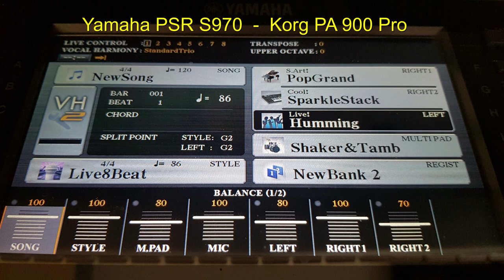Carte Postale du port de CAPBRETON. Sous le regard de la Vierge Marie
Carte Postale Port de Capbreton - sous le regard de la Vierge Marie

Le temps de l'été est arrivé, lorsque ce montage vidéo-musical sera mis en ligne, lorsque  beaucoup de personnes seront en vacances, les pêcheurs de CAPBRETON  sur la Côte Atlantique Landaise, continueraons de travailler jours après pour rentrer au port sous le regard de la Vierge Marie. Ils  ne prennent pas de vacances en cette période, bien au contraire.
La Foi en Dieu est une chose que chacun peut avoir et les pêcheurs de cette contrée l'ont, avec leurs anciens qui partaient de ce petit port pour parcourir les océans jusqu’en Islande et Terre Neuve. Il fallait avoir la foi pour faire de telles périples maritimes avec de frèles embarquations d'un autre temps. Aujourd'hui une statue de la Vierge Marie veuille encore sur eux et sur nous, depuis le quartier Notre Dame à l'entrée du chenal qui vous emporte au port, ou vous entraîne vers le large.
En tout moment gardez toujours foi et espérance. La prière nous unie en tout temps et en tout instant.

In aestate infrequentior advenit, cum musicis-montage video missae ut, cum multis erit in stagnum piscatores Capbreton vacation in partem Oceani quae de Landes, operantes portum redire in oculis diebus Virgin Mary et non est in vacation tempore contrario.
Tu quoque fidem habere, ut maritimum iter quo ita apud nos fragili donabimus embarquations aliud tempus. Et statuam hodie Ex Maria virgine vult tamen eos de nobis de Notre est ad ostium, quod alveum suum sumit ad portum, vel ducit ad mare.
In omni tempore Semper ut fides et spes. Coniunctis precibus nos aliquando et subito probas illum.

הזמן של הקיץ הגיע, כאשר זה מונטאז וידאו מוסיקלי יהיה לשים על הקו, כאשר אנשים רבים יהיו בחופשה, דייגים של CAPBRETON על חוף האוקיינוס האטלנטי Landaise, עבודה ימים לאחר שובו לנמל תחת המראה של הבתולה מרי ולא לקחת החגים בתקופה זו, להיפך.
האמונה באלוהים היא משהו שכולם יכולים לקבל, ולדייגים של הארץ הזאת יש את זה, עם הזקנים שלהם שעזבו את הנמל הקטן הזה כדי לנסוע באוקיינוסים לאיסלנד ולניופאונדלנד. היה צורך באמונה לעשות מסעות ימיים כאלה עם משלוחים חלשים של פעם אחרת. היום פסל של מרים הבתולה עדיין רוצה עליהם ועל עלינו, מנוטרדאם עד הכניסה של הערוץ המוביל אותך לנמל, או לוקח אותך לים הפתוח.
בכל עת, תמיד לשמור על אמונה ותקווה. תפילה מאחד אותנו בכל עת ובכל רגע.

The time of summer has arrived, when this video-musical montage will be put on line, when many people will be on vacation, the fishermen of CAPBRETON on the Atlantic Coast Landaise, works days after gays to return to the port under the look of the Virgin Mary and do not take holidays in this period, on the contrary.
Faith in God is something that everyone can have and the fishermen of this land have it, with their elders who left this littlel port to travel the oceans to Iceland and Terre Neuve. It was necessary to have the faith to make such maritime voyages with frail shipments of another time. Today a statue of the Virgin Mary still wants on them and on us, from Notre Dame Quartier to the entrance of the channel that takes you to the port, or takes you to the open sea.
At all times, always keep faith and hope. Prayer unites us at all times and in every moment.

Die Zeit des Sommers ist gekommen, wenn diese Video-Musical-Montage sich her stellt auf meinen YouTube Canal ist der Sommer da. Die Sommer Ferien sind da, viele Leuten sind  im Urlaub, die Fischer von CAPBRETON an der Atlantic Coast Landaise, arbeiten alle Tagen ob Regen oder Sonne in diesem Hafen und aufs Meer. Sie hoffen das sie alle  zurückzukehren und  Jungfrau Maria ist immer da.
Glaube an Gott ist etwas, das jeder haben kann und die Fischer dieses Landes haben es, mit ihren Ältesten, die diesen kleinen Hafen verlassen haben, um die Ozeane nach Island und Neufundland (Terre Neuve) zu bereisen. Es war notwendig, den Glauben zu haben, den solche Seereisen mit schwachen Sendungen einer anderen Zeit war nicht einfach. Heute will eine Statue auf allen schauen.  Die Jungfrau Maria Statue, sie steht nebens  Notre Dame Quartier gerade neben den Eingang des Kanals der Sie zum Hafen bringt, oder Sie zum offenen Meer bringet.
Bewahre immer den Glauben und die Hoffnung. Das Gebet verbindet uns zu jeder Zeit und in jedem Augenblick.

Titre "sous le regard de la Vierge Marie, tel un ave maria de Bach aujourd'hui"
Aimé Guthleben

 Instruments :  Digital Workstation - Clavier arrangeur
 YAMAHA PSR S 970  et   KORG PA 900 Pro
Données techniques musicales en fin de générique

Enregistreur Numérique multipiste ZOOM Série R

Mars  2018